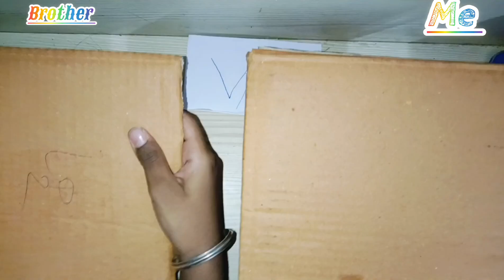Father's day craft making me and my brother V/S . so easy and simple 😁😁windchime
ingredients

        . cardboard
        . sketch pen
         . gum
         . colour paper and white paper
         . Thread / wool
. water colour .

# Happy father's day 💐❤️💐. Me and my brother V/S ,,,,Challenge .